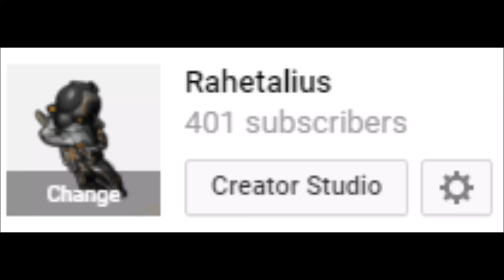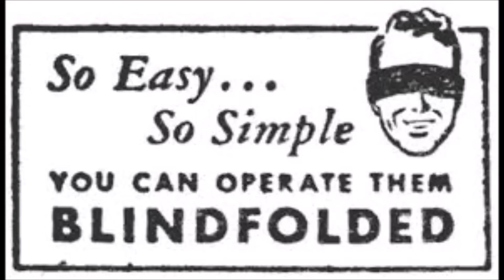Petty Perspective: Assassins & Death Squads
Your actions have consequences. you're screwed, son.